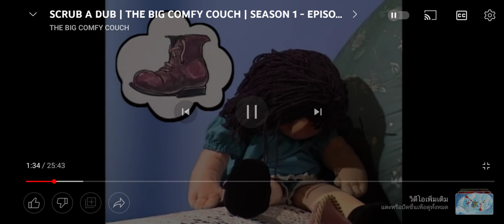9 กันยายน ค.ศ. 2022